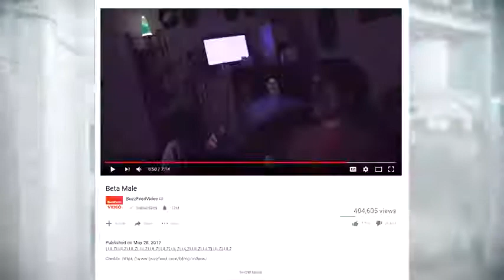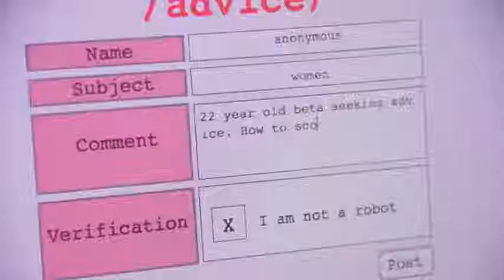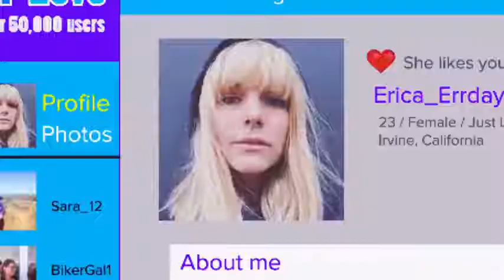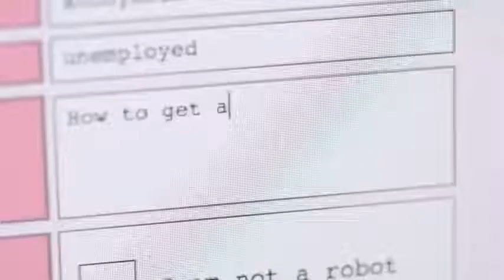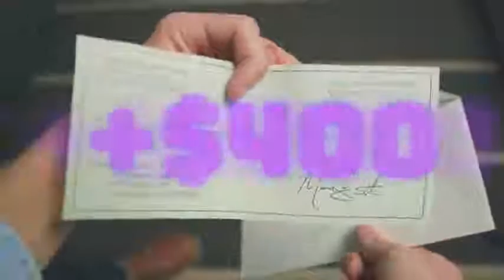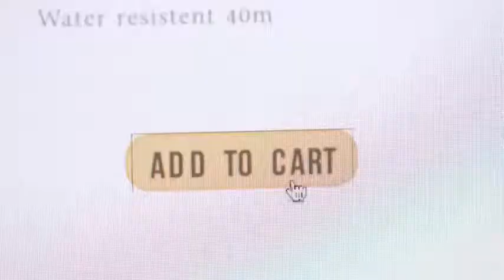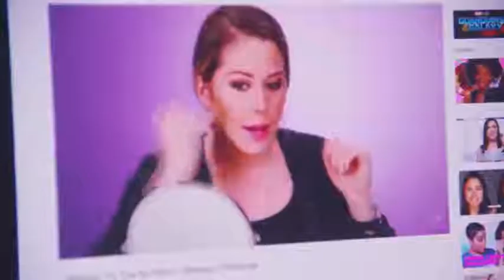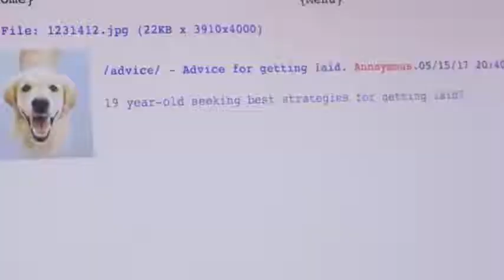BUZZFEED CALLS ME AND WHOEVER WATCHES ME ANIME LOSERS